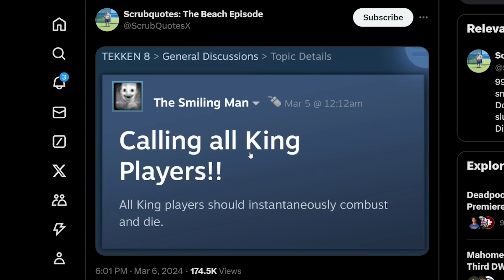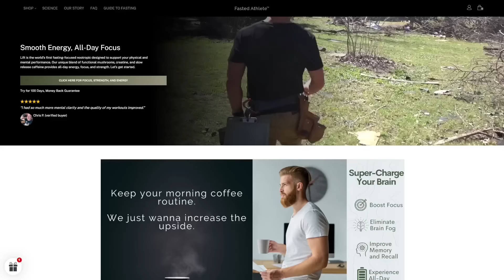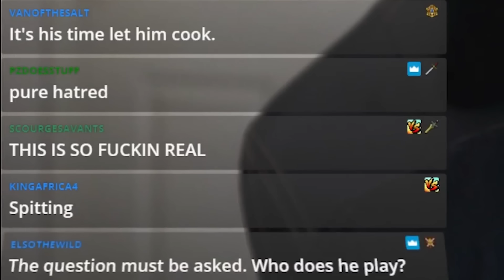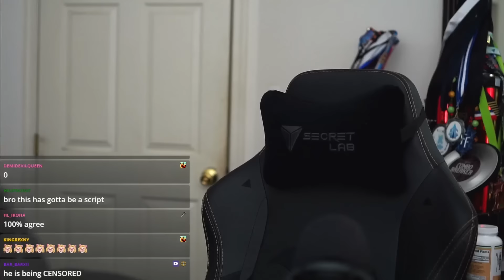Are These The Hottest Takes About Fighting Games?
Members of my chat and discord hop on a call on me to confess their scrubbiest and hottest takes about fighting games!

0:00 - Intro
1:07 - first confession
3:45 - Fasted Athlete ad read hopium
5:11 - second confession
7:51 - third confession
11:32 - fourth confession
18:27 - fifth confession
22:34 - sixth confession
28:21 - seventh confession
35:08 - eighth confession
40:40 - the final confession.